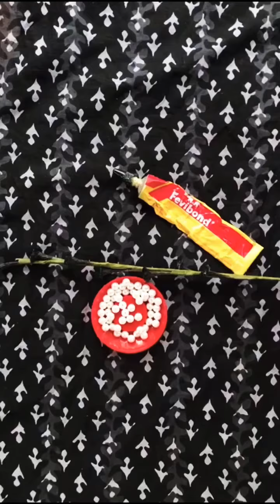മുളകിന്റെ തണ്ട് കൊണ്ട്‌ ഒരി അടിപൊളി ഫ്ലവർ🌺 |Easy Tips |Best Out Of The Waste |Awesome Craft Idea🔥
Awesome craft idea with Dry Chilli!!! | Easy craft idea

Share your feedback in comment.
Tankhyou for watching video🤝